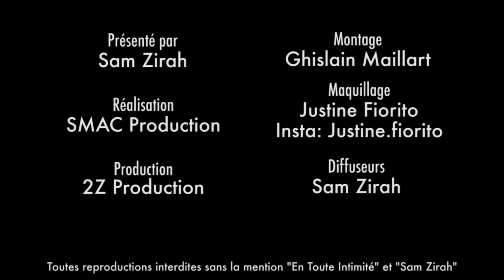Alexia Laroche-Joubert : Violences & Dr*gues dans la Télé-Réalité ? Une productrice prend la parole!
La papesse de la Télé-Réalité s'indigne contre Les Anges : « Je le dis très sincèrement, y'a des séquences des Anges qui étaient pas possibles, faut pas humilier les gens c'est pas bien, c'est une forme de complicité ... »